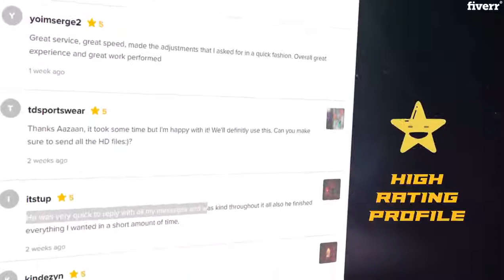Graphics for Streamers - animate twitch overlays alerts stinger and mixer stream package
Link to this gig:
This is the best Graphics for Streamers Service on the internet
animate twitch overlays alerts stinger and mixer stream package
Hello, streamer welcomes to my gig this is the best place to enhance your graphics level
I have certified in Graphics designing and over 3 years of professional graphic design experience. I specialize in stream overlays, animation, logo, and banners.
BASIC PACK
Webcam overlay Animated10 panels info buttons1 BANNER
Pro pack
1 header overlay (Animated)1 webcam (Animated)3 Alerts (Animated)twitch banner BRB screen (Not Animated)start screen (Not Animated)ending screen (Not Animated)offline screen10 panels (buttons)
beast pack
legendary logo Overlay (Animated)webcam (Animated)BRB screen (Animated)start screen (Animated)ending screen (Animated)intermission screen (Animated)1 transition StingerFull social media kit6 alerts (Animated)3 badgeunlimited panelsOffline Screen (Static)branding t-shirt design
Thanksyour friend and designerAazaan Ali
Hey! I am a professional graphic designer with 5-year experience.
I am good at making an illustration and photo editing of any type as well as working on adobe premiere pro cc. + Adobe After effect
So, I would be glad to work on your project about designing with the best idea's. I will give you the best Customer Services.
feel free and drop a message for any discussion. thanks for visiting my profile Take care.